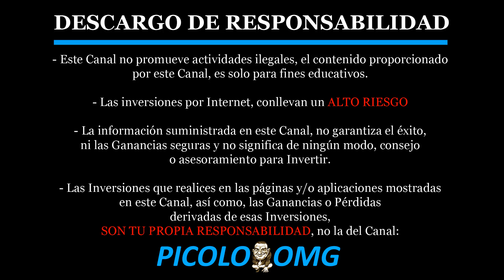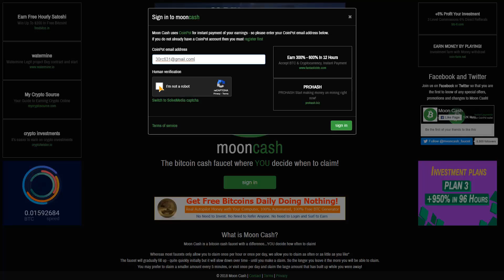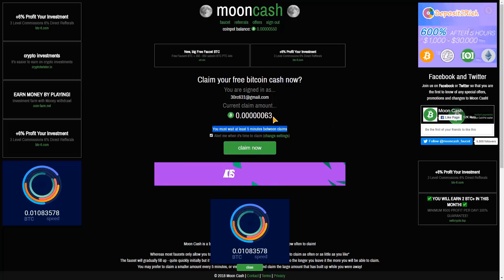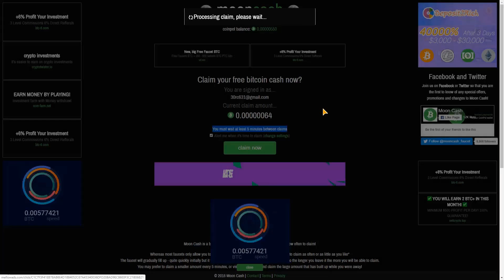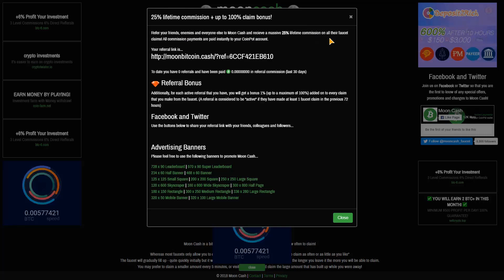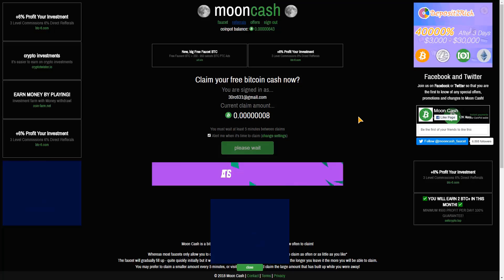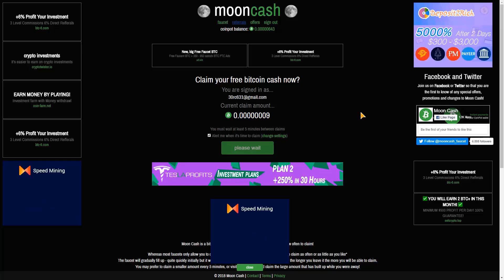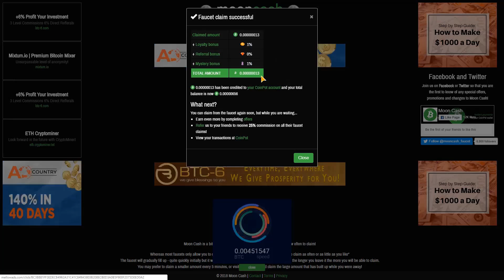MINERIA EN LA NUBE 2021 🔨 MINAR CRIPTOMONEDAS 2021 🔨 GANAR DINERO POR INTERNET 2021 🔥 MOONCASH 2021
Gana y Retira Rápidamente 265 satoshis de Litecoin, Cada 0 Minutos a Faucetpay. ¡¡¡ SIN INVERTIR !!!
MINERIA EN LA NUBE 2021 🔨 MINAR CRIPTOMONEDAS 2021 🔨 GANAR DINERO POR INTERNET 2021

UNLEX-MINING, GRÁTIS 100 Mh/s SCRYPT +100 Mh/s ETHASH +100 Kh/s MONERO. ¡NO HACE FALTA INVERSIÓN PARA RETIRAR!. Registro
❗❗ 𝙄𝙈𝙋𝙊𝙍𝙏𝘼𝙉𝙏𝙀, 𝙉𝙊 𝘾𝙍𝙀𝙀́𝙄𝙎 𝙈𝘼𝙎 𝘿𝙀 𝙐𝙉𝘼 𝘾𝙐𝙀𝙉𝙏𝘼, 𝙊𝙎 𝘽𝙇𝙊𝙌𝙐𝙀𝘼𝙍𝘼́𝙉 𝙇𝙊𝙎 𝙍𝙀𝙏𝙄𝙍𝙊𝙎 ❗❗

STORMGAIN, Trading con Minería de BTC 𝑮𝑹𝑨́𝑻𝑰𝑺 incorporada. Más de 1.00 USDT 𝑮𝑹𝑨́𝑻𝑰𝑺 cada día. ¡𝐍𝐎 𝐇𝐀𝐂𝐄 𝐅𝐀𝐋𝐓𝐀 𝐈𝐍𝐕𝐄𝐑𝐓𝐈𝐑! Registro

MINEX, Grátis 3.000 Gh/s para Minar. ¡𝐍𝐎 𝐇𝐀𝐂𝐄 𝐅𝐀𝐋𝐓𝐀 𝐈𝐍𝐕𝐄𝐑𝐓𝐈𝐑! Registro

ARGONCLICK, Gana hasta $0.04 por Click + Bono Diario. Retiros Inmediatos por: Payeer, Perfect Money y Faucetpay.

NICEPIRATES, Gana RUBLOS Grátis, por PAYEER. Retiros desde 1 RUBLO. ¡¡ SIN INVERTIR !!

ADBTC FAUCET, Gana y Retira 3.000 Satoshis en pocas Horas a Faucetpay. ¡¡¡ SIN INVERTIR !!!

CRYPTOTAB, Instala el navegador CryptoTab y comienza a ganar Bitcoin Gratis sólo por usarlo.

minar bitcoins
minar bitcoins 2021
minar en la nube
minar en la nube 2021
minar ethereum
minar bitcoins android
nicehash
absolutming
cryptoplace
miningcompany
honeygain
hashrapid
cryptotab
cloudfaucet
gramfree
moonbitcoin
moonlitecoin
moondogecoin
mooncash
moondash
bit fun
bonus bitcoin
btcclicks
coinbase
rollerbit
picoloomg
¡¡ 🅼🆄🆈 🅸🅼🅿🅾🆁🆃🅰🅽🆃🅴 !! 𝙉𝙤 𝙪𝙩𝙞𝙡𝙞𝙯𝙖𝙧 𝘽𝙊𝙏𝙎, 𝙥𝙖𝙧𝙖 𝙧𝙚𝙨𝙤𝙡𝙫𝙚𝙧 𝙡𝙤𝙨 𝘾𝘼𝙋𝙏𝙃𝘼𝙎. 𝙊𝙨 𝙗𝙡𝙤𝙦𝙪𝙚𝙖𝙧á𝙣 𝘾𝙊𝙄𝙉𝙋𝙊𝙏.